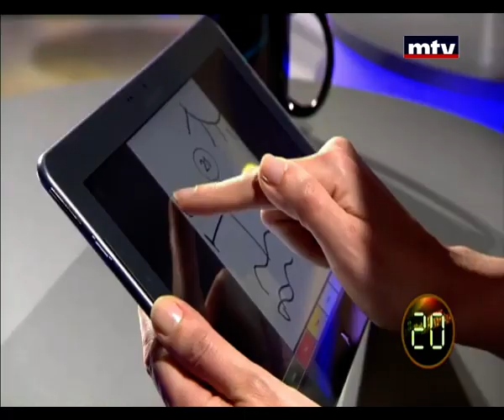Ahla El Awkat 12/04/2014 - أحلى الأوقات - رسمة ونغمة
فقرة "رسمة ونغمة" وعلى مشترك من كل فريق أن يرسم اسم الأغنية لكي يعرفها فريقه
Ahla El Awkat is an entertainment varieties show hosted by Nancy Afiouni. In every episode, several guests compete by singing songs and playing various games.